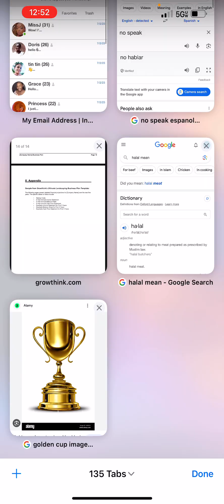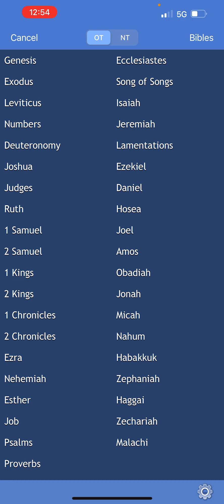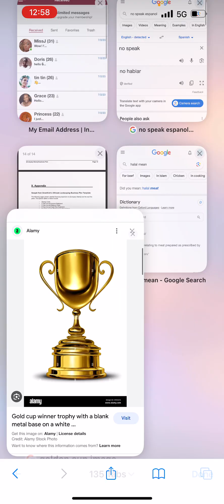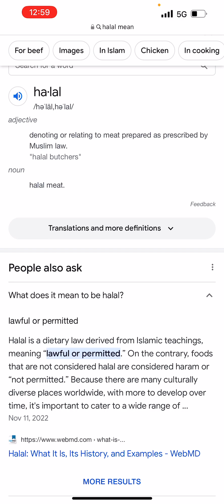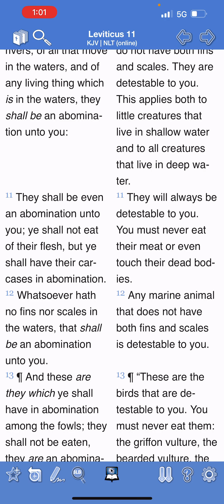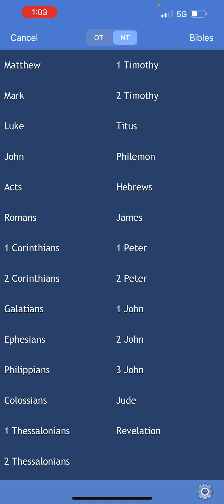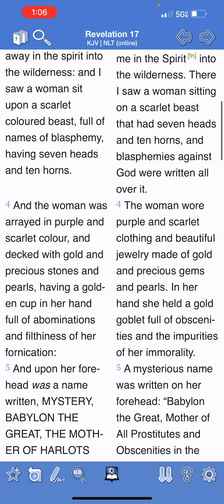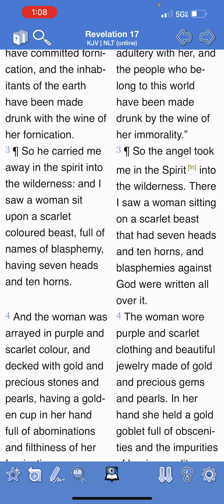That Golden Cup